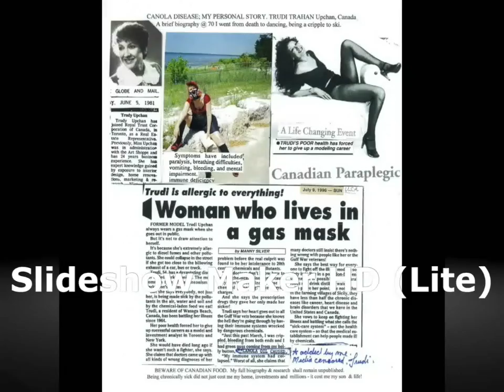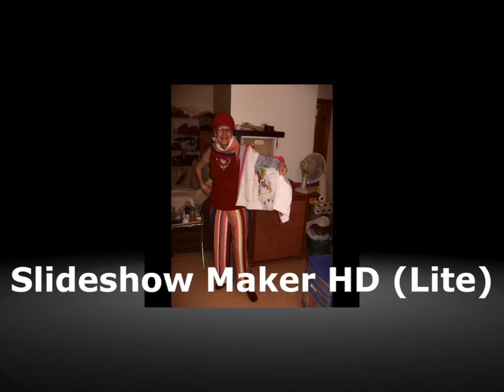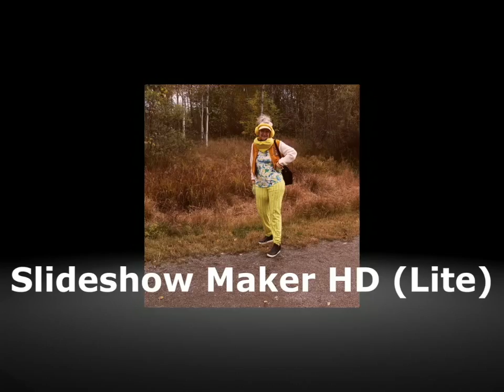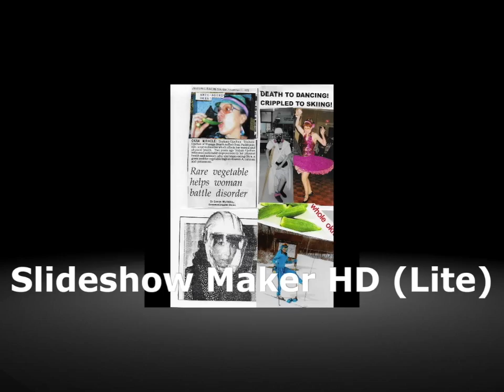COVID FALL FASHIONS SEPT-NOV 2020 - TRUDI TRAHAN-UPCHAN 79 & STILL HERE!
This video is about COVID FALL FASHIONS SEPT-NOV 2020 BY TRUDI TRAHAN-UPCHAN 100% SAFE PROTECTION FOR YOURSELF NOT JUST OTHERS.  Free nonprofit + OKRA4LIFE diets for disease control and biography including some science on Parkinsonism disease caused by Canola oil, rapeseed, toxic chemicals air-food-water-beverages & coronaviruses - a poison is a poison.  Please share